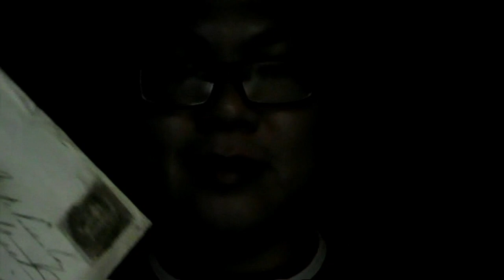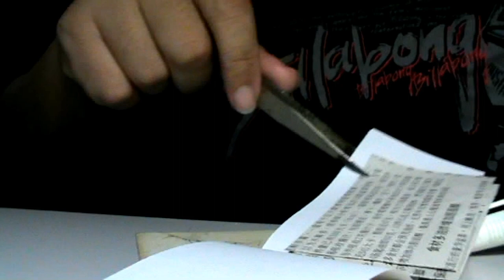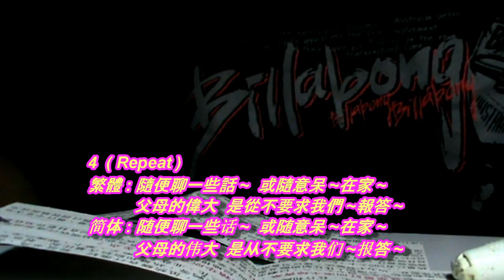Year 1854 Stamps 邮票 -Go Billion Views & Subscribers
来破百亿影片 I Year 1854 Stamps 邮票

I Wish This Video will have Me Billions Subscribers and Billion Views as Youtube Set The Requirement To us.
我想要用这短片，来个破百亿的订阅者兄弟 和 破百亿的观看者姐妹 的创举 :)